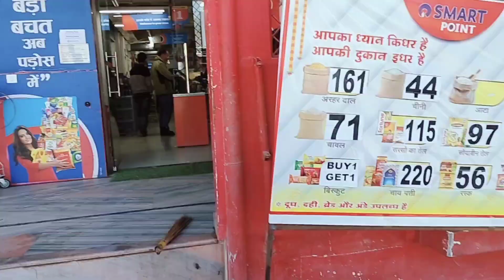बर्थडे स्पेशल इस बार क्या आया गिफ्ट में 🥳🥳🥳